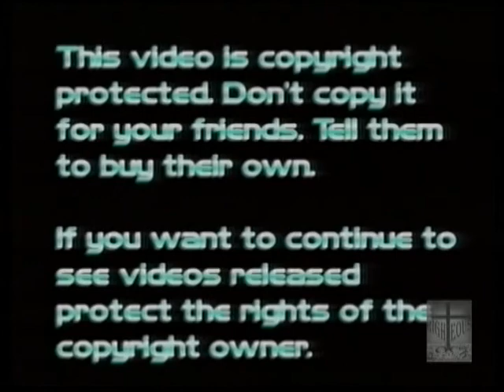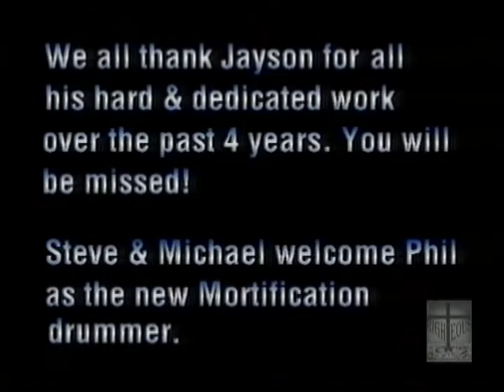09/29/2011 The Righteous Rock TV Show Episode 7.